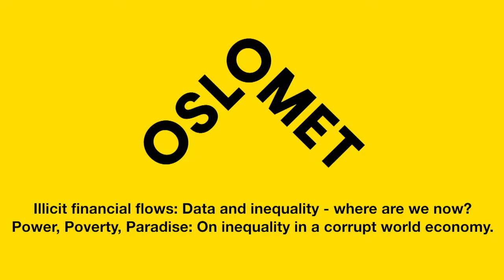Conference 2018, Kalle Moene, Prof. of Economics, UiO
Illicit financial flows: Data and inequality - where are we now?Power, Poverty, Paradise: On inequality in a corrupt world economy.